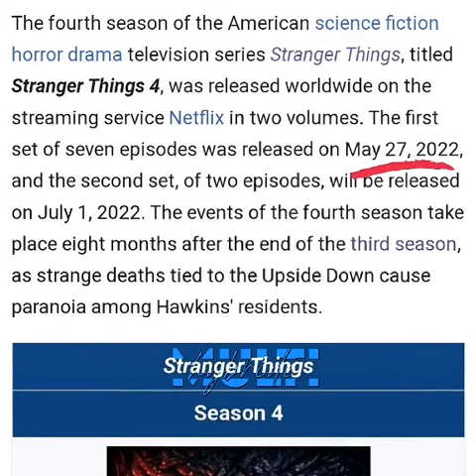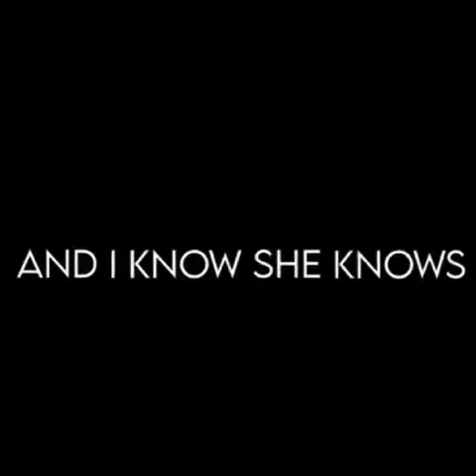it cannot be a coincidence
Original video creator: @multi.hybride